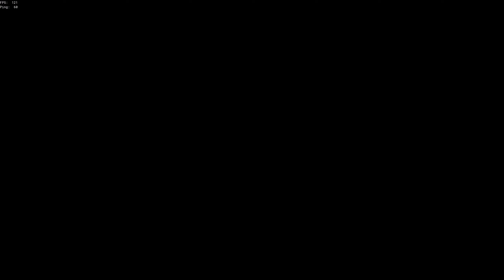Epic Galleon Hourglass Battle #39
Sea of Thieves Galleon Battle Gameplay